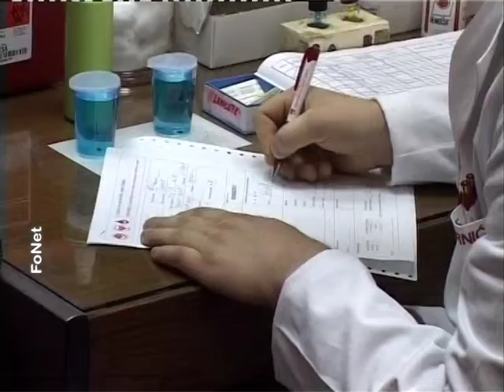Boris Tadić: Potrebna nam je solidarnost (1/2)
(Beograd, 8. januara 2009) Predsednik Srbije Boris Tadić prilikom dobrovoljnog davanja krvi u Zavodu za transfuziju krvi u Beogradu. (za više informacija posetite